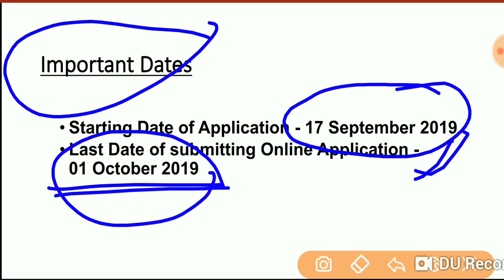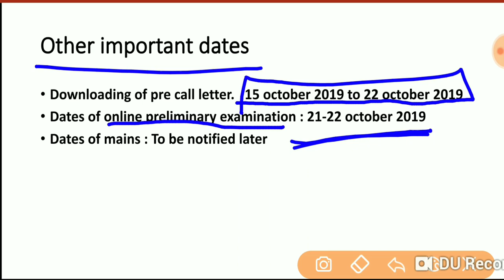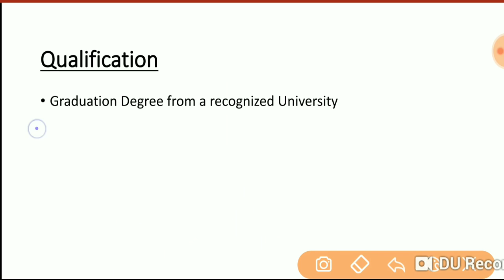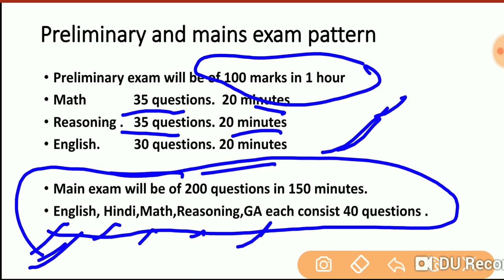LIC ASSISTANT RECRUITMENT 2019 | LIC ASSITANT NOTIFICATION 2019 | LIC ASSISTANT 2019 DETAILS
This video will give you brief details of important dates,age,vacancy, preliminary and mains exam pattern etc.

LIC ASSISTANT RECRUITMENT 2019, LIC ASSISTANT NOTIFICATION 2019, LIC ASSISTANT RECRUITMENT 2019 NOTIFICATION, LIC ASSISTANT NOTIFICATION, LIC ASSISTANT EXAM PATTERN, LIC ASSISTANT SYLLABUS, LIC ASSISTANT VACANCY 2019, LIC ASSISTANT EXAM 2019